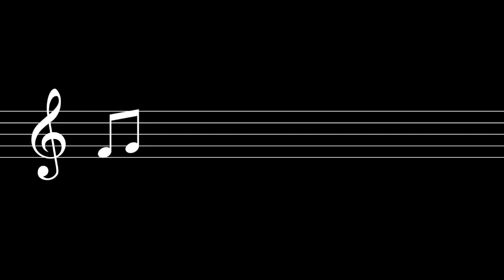Oficina de Baixo - Aula 8 - Parte 01